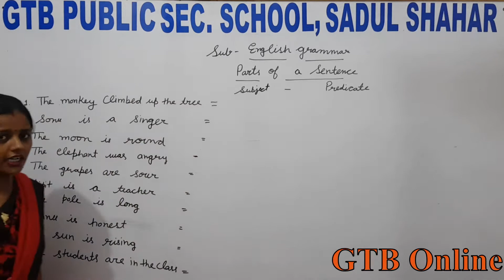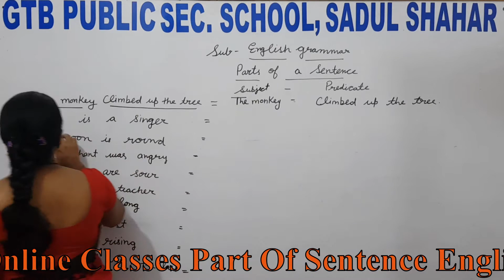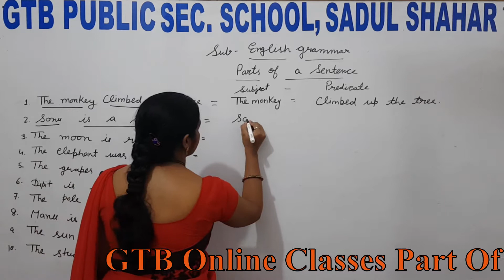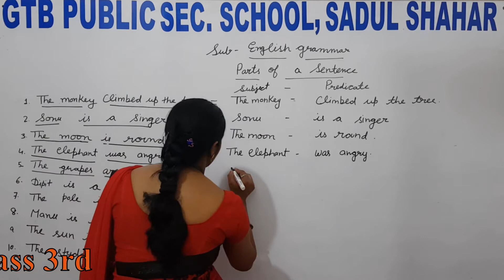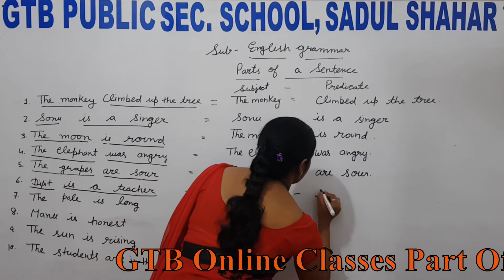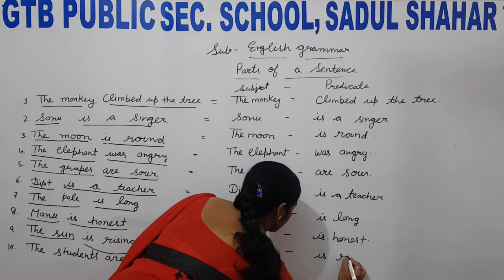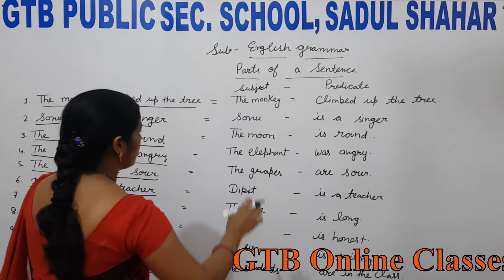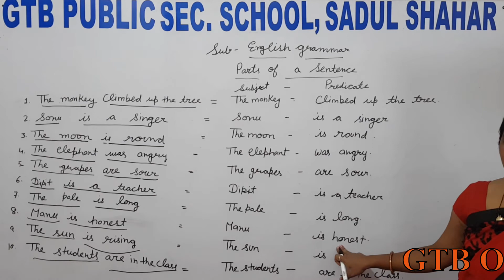Parts Of Sentence !! English Grammar !! Class-3rd !! GTB Public Sec. School, Sadul Shahar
Parts Of Sentence !! English Grammar !! Class-3rd !! GTB Public Sec. School, Sadul Shahar  !! BY SUNITA MAM